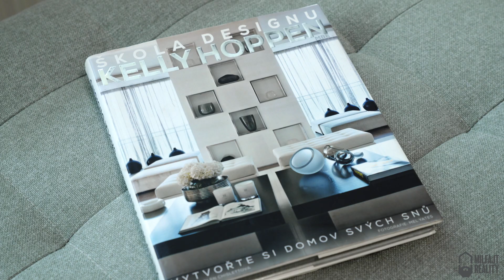Prodej bytu 2+kk s balkonem a parkovacím stáním, Liberec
Nabízím Vám byt 2+kk s balkónem a vlastním parkovacím stáním v Nádvorní ulici, Liberec - Rochlice. Byt je v osobním vlastnictví.
Zda si Vás byt získá svou prostorností, koupelnou s vanou i sprchovým koutem nebo pocitem soukromí a výhledem do zeleně nechám na Vás. Ale jsem přesvědčený, že při prohlídce bytu budete nadšeni!

Bytová jednotka při výměře 56 m2 nabízí dispozici bytu 2+kk s balkónem a nachází se v 1.PP domu. Dům je postaven ve svahu a celý byt je nad úrovní terénu. Vzhledem na jižní orientaci bytu je zde po celý den dostatek světla a slunce. Z prostorného balkonu (5,49m2) máte díky tomu krásný výhled do zeleně a na pozemek, který není veřejnosti přístupný. Díky tomu je zajištěno naprosté soukromí.
Byt samotný má výměru 50 m2 a dominuje mu obývací pokoj spojený s kuchyňským koutem, který má rozměr 7,6 x 3,3 metru. Pohodlně zde umístíte obývací část, menší pracovnu i příjemnou jídelnu. Ložnice je velmi útulná a svým prostorem naprosto dostačující. Ve vstupní chodbě je praktický výklenek pro vestavěnou skříň. Koupelna vyřeší věčné dilema zda sprchový kout nebo vanu, zkrátka mějte obojí! Samozřejmostí je dostatek místa pro pračku i sušičku.
K bytu náleží sklepní kóje, kde bez problému umístíte jízdní kolo. A především vlastní parkovací místo přímo u domu.

Měsíční náklady na provoz bytu se pohybují okolo 3.700,- Kč včetně fondu oprav, spotřeby elektřiny a všech dalších spotřeb.

Dům byl postaven v roce 2006, jedná se o skeletovou konstrukci s kompletní zateplením. Vytápění i ohřev vody je řešen z liberecké teplárny.
O fungování domu se stará společenství vlastníků a správu domu vykonává společnost Interma byty.

Lokalita je velmi oblíbená zejména svou výbornou dostupností MHD i automobilem a kompletní občanskou vybaveností (market, škola, školka, kavárna, restaurace).
Pro procházku či venčení pejska je velkou výhodou přilehlý park.

Přijďte za mnou na prohlídku a přesvědčte se, zda tento byt splňuje co hledáte. Určitě Vás překvapí. Budu se na Vás těšit. Pro více informací a sjednání termínu prohlídek mě neváhejte kontaktovat.

Pro své klienty zdarma zajišťuji konzultaci financování s mým hypotéčním specialistou. Nemějte strach i pro Vás najdeme to nejvýhodnější řešení.

Cena bytu včetně parkovacího stání: 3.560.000,- Kč